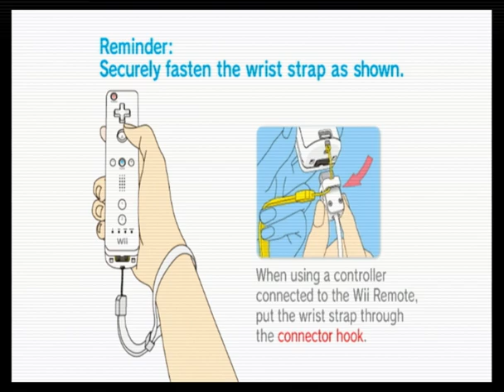Messing Around in Wii Sports #2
I mostly played like complete dogshit in this video, but the funny part is that this is still higher level gameplay than most of the Wii Sports videos on YouTube.

Now for a couple anecdotes:

* I can't believe that the game bamboozled me twice in a row during Returning Balls. You probably can return that kind of shot, but it would have to be an early hit and the visual cue isn't very obvious at all.

* Both the Putting attempt and the Hitting the Green attempt were complete trash (FYI, my best on those training minigames are 10 points with no misses and 22.1ft respectively, no its not like I'm naturally garbage at them).

It seems like people liked the first video well enough, which is cool I guess. I just hope that no one is subscribing to me with the hope that I'll upload videos consistently, because the likelihood of that is about the same as Gabe Newell shitting a copy of Half-Life 3 out of his ass and onto the dinner plate of Geoff Keighley.